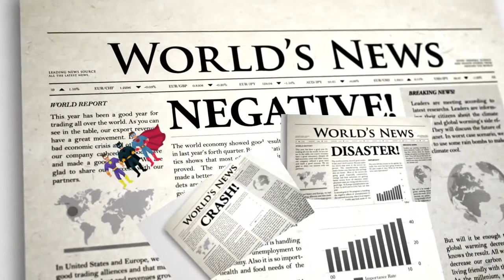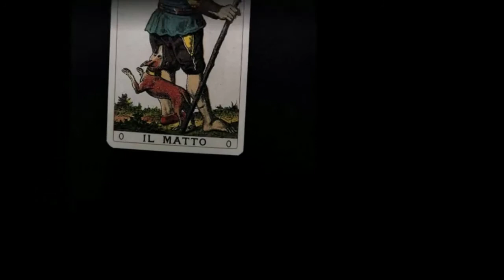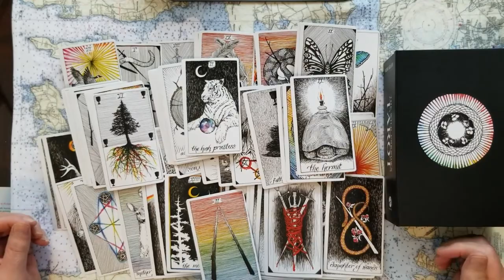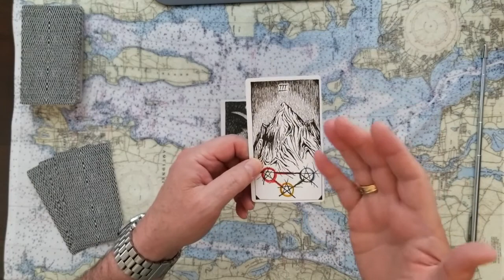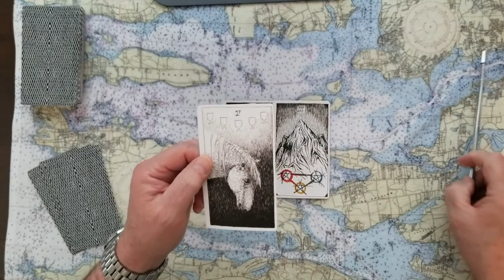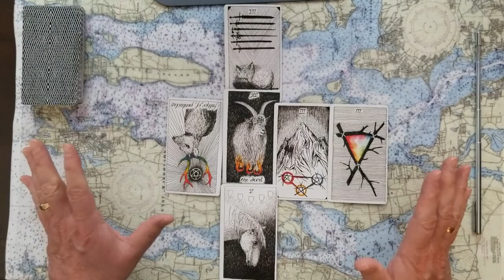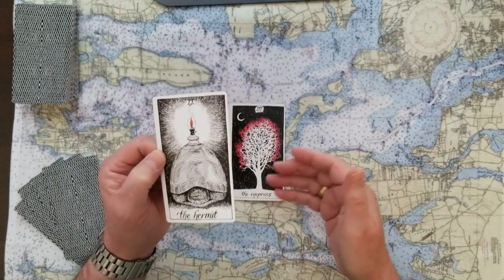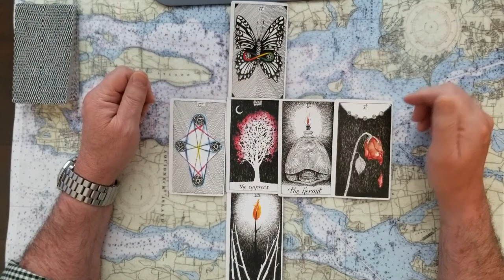Trump Organizations Special Calamari served cold tarot card reading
Trump Organizations Special Calamari served cold to Cy Vance tarot card reading